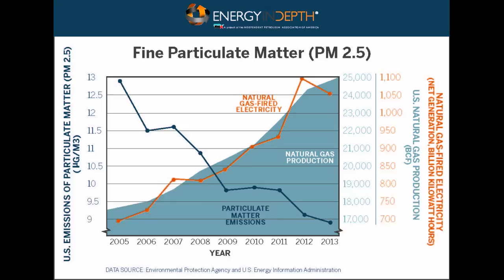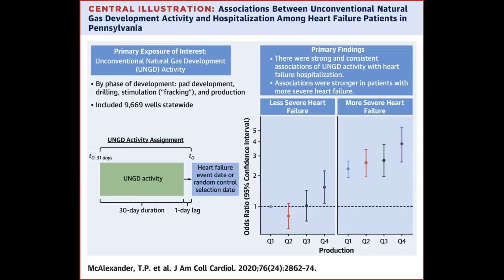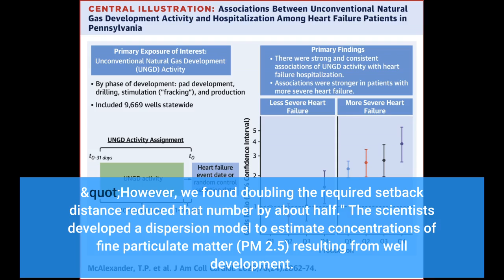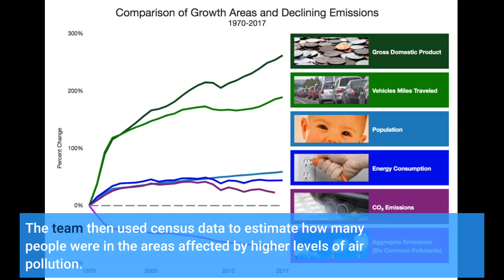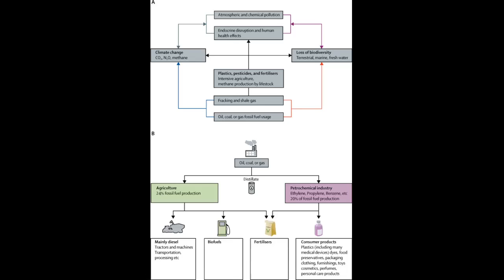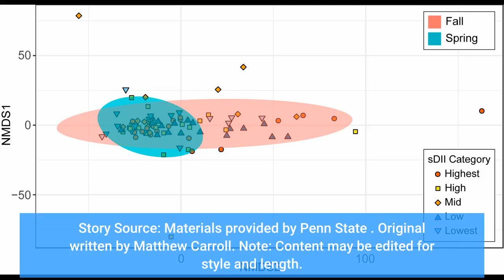Shale gas development in PA increases exposure of some to air pollutants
Shale gas development in PA increases exposure of some to air pollutants - Information for all latest updates Science and Technology

Air pollution levels may have exceeded air quality standards during the development of some Marcellus Shale natural gas wells in Pennsylvania, potentially impacting more than 36,000 people in one year alone during the drilling boom, according to Penn State scientists. "The construction and drilling of these wells are a relatively short-term thing, and assessment of the impact on air quality is something that often falls through the cracks," said Jeremy Gernand, associate professor of industrial health and safety at Penn State. "But there are thousands and thousands of wells drilled depending on the year, and we wanted to see what the impact would be if we added it all up."
More than 20,000 unconventional Marcellus Shale gas wells have been drilled since Pennsylvania's boom began around 2005. Large diesel-powered equipment and gas turbines used during the drilling and hydraulic fracturing stages of shale gas development emit air pollution, and these emissions can affect air quality within the vicinity of shale well sites and farther downwind, the scientists said.
The scientists found emissions at some of the sites could have impacted air quality for people who live beyond the 500-foot setbacks required by state regulations.
"We found in one year alone, 36,000 people, or about 1% of the population of Pennsylvania's Marcellus Shale region, could have been exposed to pollution levels exceeding air quality standards," Gernand said. "However, we found doubling the required setback distance reduced that number by about half."
The scientists developed a dispersion model to estimate concentrations of fine particulate matter (PM 2.5) resulting from well development. One form of air pollution created by the burning of fossil fuels, PM 2.5 are tiny particles that can be inhaled and cause lung damage, according to the scientists. "Very few studies have investigated local residents' exposure to PM 2.5 emissions from shale gas development, specifically in the Marcellus region of Pennsylvania," Gernand said.
The model considered meteorological conditions during well development, indicating how factors like wind carried emissions from individual well sites, the scientists said. The team then used census data to estimate how many people were in the areas affected by higher levels of air pollution.
Their findings, published in Energy Policy, showed a small number of wells near populated areas contributed to most of the exposures to elevated levels of air pollution.
"I think the main message is that a one-size-fits-all policy to constrain the impacts of industry probably isn't the most effective approach," Gernand said. "In this case, there are real benefits to making some alterations to setback regulations. We only need to push certain sites back farther from inhabited areas to see a big reduction in the number of people whose air quality is affected by this."
Setback policy is shown to be an effective method to reduce exposure exceedances, but the scientists said their results indicate the policies should consider the number of wells per well pad and local conditions to further limit air quality impacts.
The scientists said drilling activity has moved closer to populated areas as Marcellus development progressed in Pennsylvania. And while the construction, drilling and fracking stages are relatively short, sites now often have multiple wells so development can extend for months.
"Staying back 500 feet was probably fine when we drilled one well per pad and moved on, but under the current conditions that's not really sufficient anymore," Gernand said. "We really need to take into consideration things like how much construction and drilling activity will take place and for how long and population density in the area and use those things in some kind of decision framework."
Zoya Banan, an air quality specialist with South Coast Air Quality Management District, also conducted this research while a doctoral student at Penn State. Story Source: Materials provided by Penn State . Original written b...